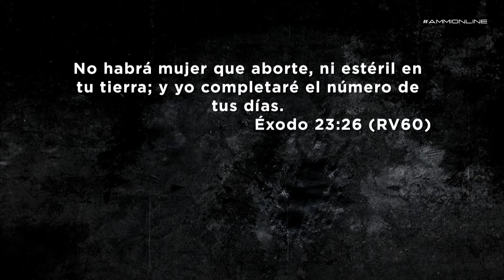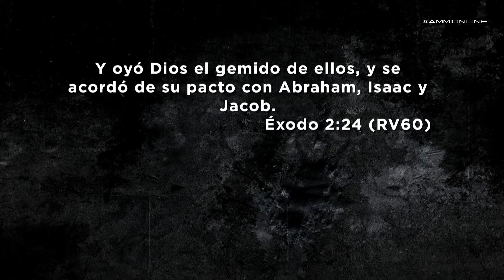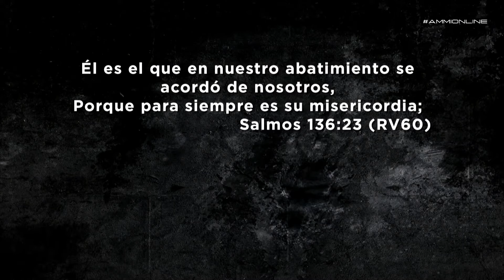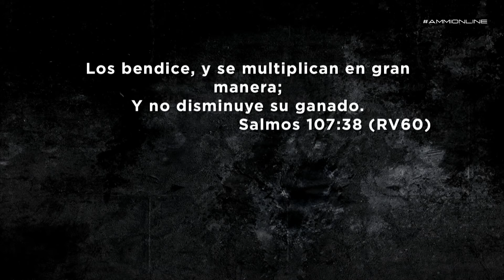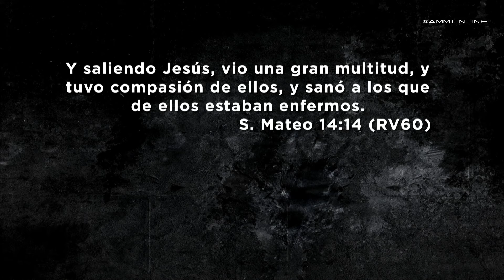Dios se acuerda de bendecirte - Pastor Iván Delgado